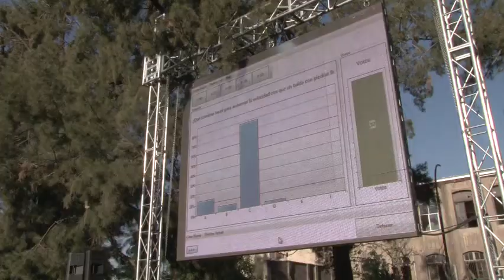DÍA 5 - DESAFIO CATAPULTAS